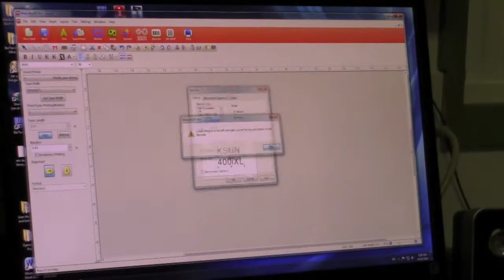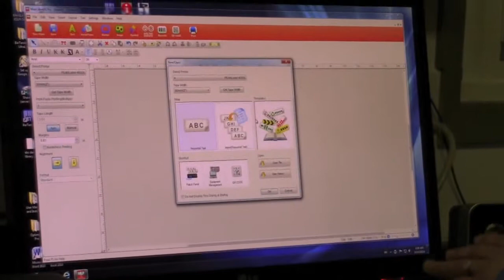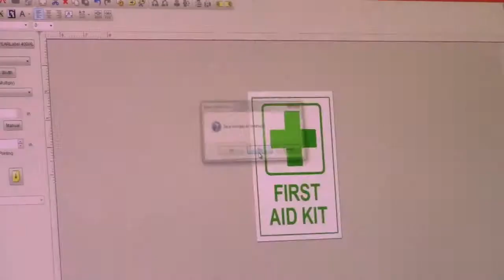KSun PEARLabel 400iXL